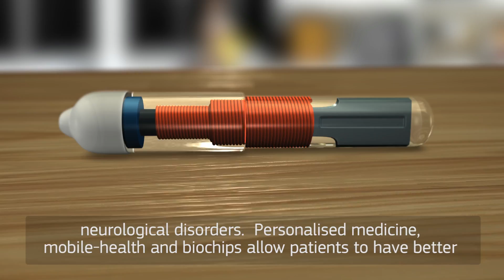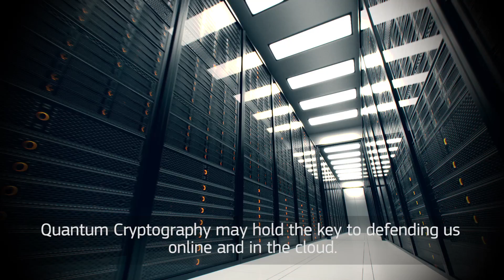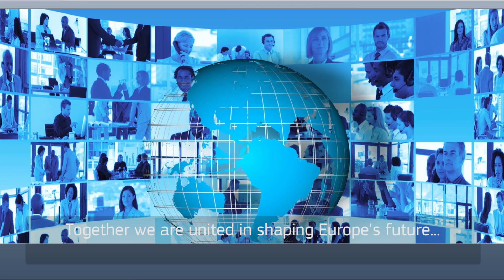The Future of Europe is Science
Imagine you are living in Europe in the year 2030. What does your society look like, where do you live and what occupies your time?

Over the next 15 years, change will not only continue; it will be accelerated by technological possibilities and the growing interconnections between science and society.

For policy-makers in Europe, scientific, engineering and technological innovations offer opportunities to improve life for European citizens and provide benefits for sustainable development worldwide.